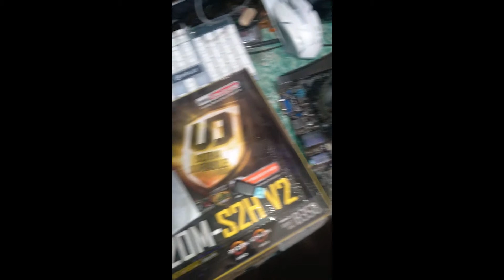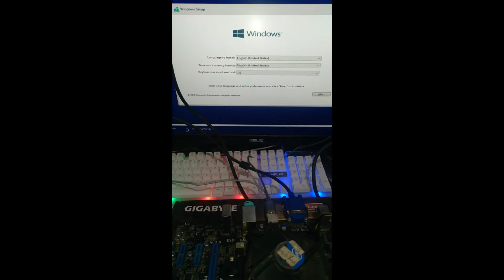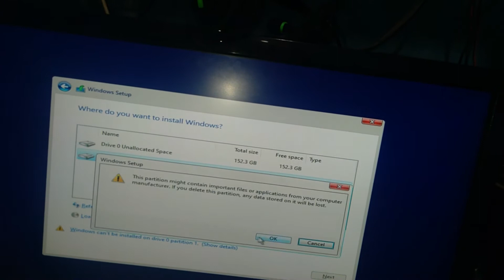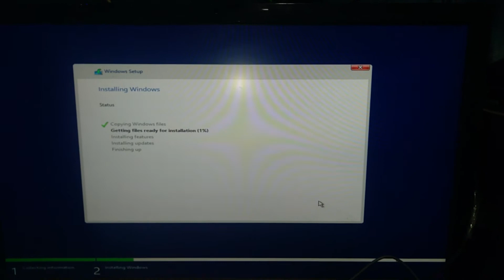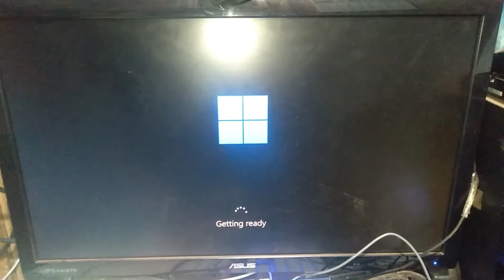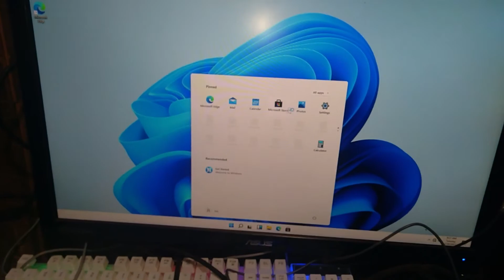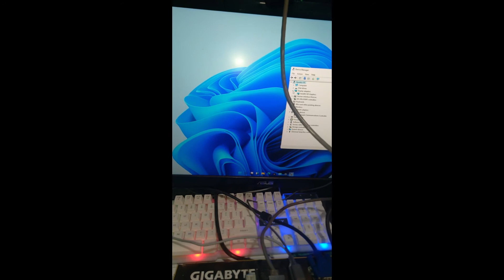How to Install Windows 11 | Tonz Video Mix Vlogs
Windows 11  for 2021

Hello everyone hope you like it.

See You On My Next Video Mix " THANKS "